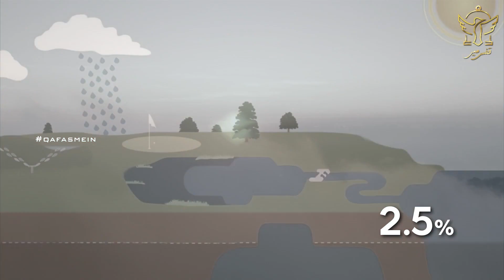The Great Man Made River Project Of Libya | Muammar Gaddafi | 8th Wonder Of The World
In 1953, looking for oil underneath the sand the Libyans have rather struck huge new water holds, some of which incredibly just a simple 100 meters beneath the surface. The biggest being the Kufra Bowl, which has an expected groundwater stockpiling limit of 20,000 cubic kilometers; trailed by the Sirt Bowl, with 10,000 cubic kilometers of water; the Murzuk Bowl, with a capacity limit of 4,800 cubic kilometers; and the Hamadah Bowl, with a limit of 4000 cubic kilometers. Research has shown that spring renewal in the beach front regions is 500 million cubic meters each year, which doesn't satisfy the need of 4.7 billion cubic meters each year. Additionally there has been an expansion in saltiness in the beach front spring.

Libya gets barely any downpour (only ten millimeters to 500mm), while because of the great intensity vanishing rates are exceptionally high (1700mm in the north to 6000mm in the south). Because of this large number of elements, and subsequent to considering the accessible choices including the formation of desalination plants, transportation of water by big haulers, and conveying water by pipeline from southern Europe, it was concluded that there is no answer for the water emergency in Libya other than the making of the Incomparable Man-Made Stream.